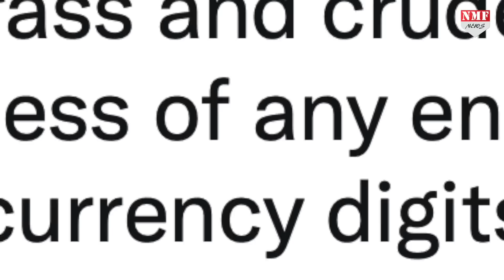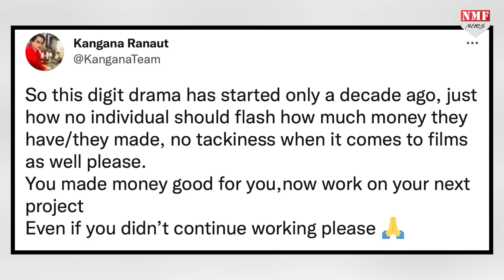Pathaan के रिलीज होते ही Kangana Ranaut ने SRK की उड़ाई धज्जियां, ऐसा बयान देकर मचाया बवाल!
ट्वीटर पर एक बार फिर से जमकर दर्शकों का मनोरंजन होने वाला है, आखिर बॉलीवुड की queen कंगना रनौत की ट्वीटर पर वापसी जो हो गई है…पूरे डेढ़ साल बाद कंगना ने ट्वीटर पर वापसी की है, ऐसे में वो शांत कहां बैठने वाली थी

prashant.
kk